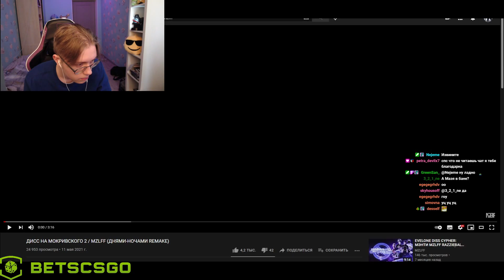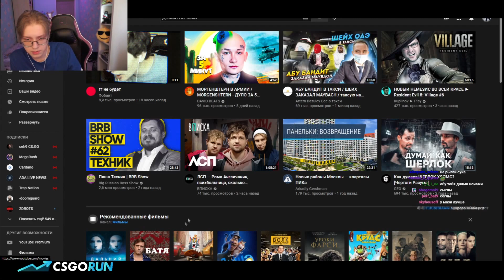ДРЕЙК И СИЛАЖИК СЛУШАЮТ - ДИСС НА МОКРИВСКОГО 2 / MZLFF (ДНЯМИ-НОЧАМИ REMAKE)